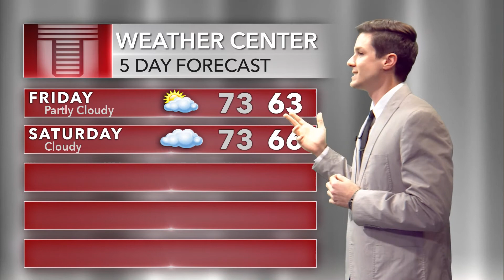Dimitrios Kelepouris- Temple Update (10/04/2018)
Dimitrios Kelepouris, a Temple university's master's degree in journalism student is the weather anchor for Temple Update, TUTV's news show. Temple Update is the Temple University TV station's weekly 30' news show, produced only from Temple students.